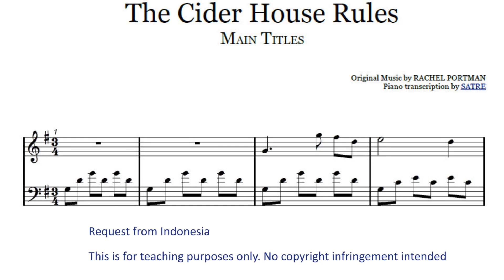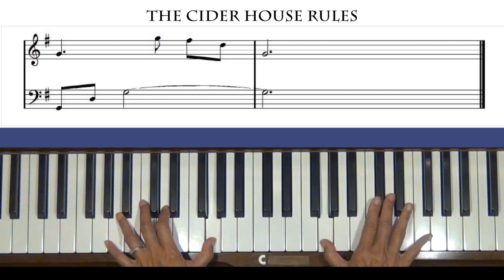The Cider House Rules Theme Piano Tutorial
Request from Indonesia. Level 3. Transcription by Satre.